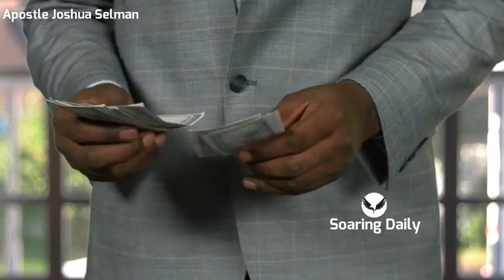The Altar of sacrifice | APOSTLE JOSHUA SELMAN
Apostle Joshua Selman shares powerful on the altar of sacrifice and how negotiating with spirits is key to unprecedented levels of any success and DON'T FORGET TO SUBSCRIBE AND SHARE, SUPPORT US TO REACH MORE PEOPLE

Public Relations Department:
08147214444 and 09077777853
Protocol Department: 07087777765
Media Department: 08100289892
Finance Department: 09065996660